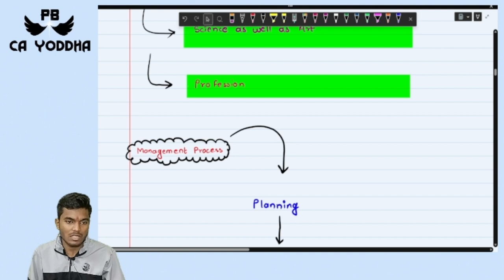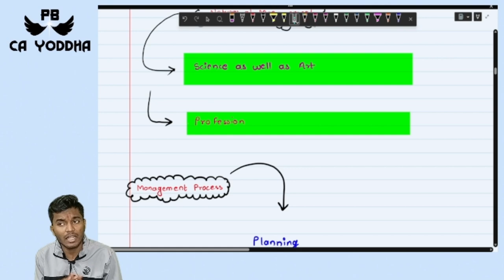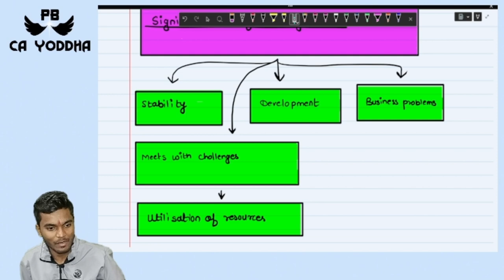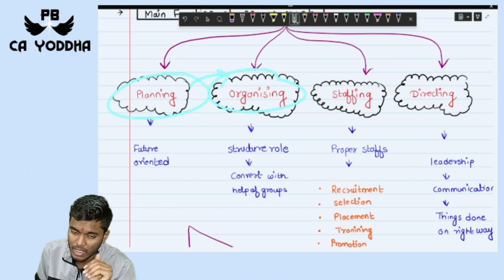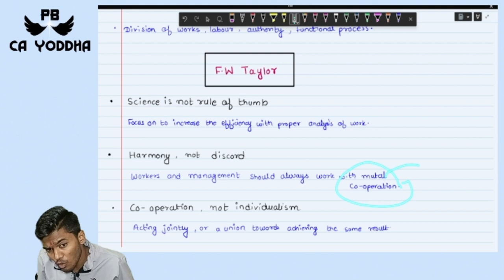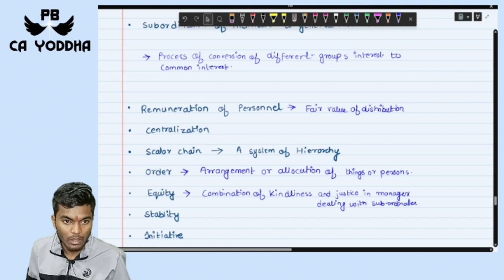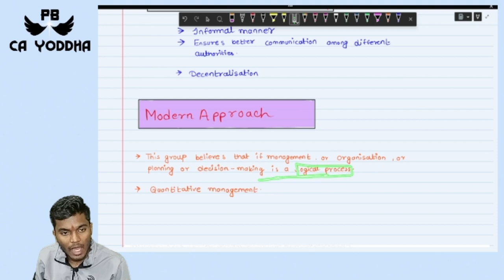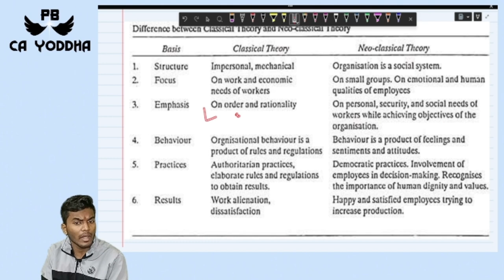Principles Of Business Management | Introduction Of Management | Unit 01 | Marathon | B.com 2nd Year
"Explore the fundamentals of business management with an introductory dive into key principles, theories, and practices essential for understanding and navigating the dynamic world of business."

Principles Of Business Management

Discover the fundamental aspects of management in this video titled "Introduction of Management". Learn about the planning, organizing, staffing, leading, and controlling functions in this integrated process that coordinates all activities effectively. Click here to know more about management! Targeted towards commerce and college students.

Business management encompasses a wide range of principles aimed at effectively overseeing the operations, resources, and activities of an organization to achieve its goals. Some key principles include:

1. Strategic Planning: Setting long-term goals and objectives, and developing plans to achieve them.

2. Organizational Structure: Designing a clear hierarchy and division of responsibilities within the company.

3. Effective Communication: Ensuring clear and open communication channels within the organization to facilitate collaboration and information sharing.

4. Human Resource Management: Recruiting, training, and retaining qualified employees, as well as managing performance and resolving conflicts.

5. Financial Management: Managing finances, including budgeting, financial reporting, and investment decisions.

6. Marketing and Sales: Developing strategies to promote products or services and attract customers.

7. Operations Management: Overseeing day-to-day operations to ensure efficiency and productivity.

8. Quality Management: Implementing processes to maintain and improve the quality of products or services.

9. Risk Management: Identifying potential risks and developing strategies to mitigate them.

10. Ethical and Social Responsibility: Conducting business in an ethical manner and considering the impact of business decisions on society and the environment.

These principles are fundamental to effective business management and are often tailored to fit the specific needs and goals of each organization.

1.

2.

3.

4.

5.

6.

7.

8.

9.

10.